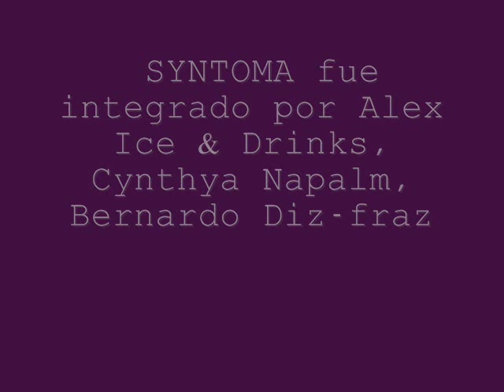Syntoma-No me puedo controlar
Back up. Expediente Techno Pop.
Disco en el cual hay una recopilación de proyectos musicales mexicanos de los años 80's.
Con bases de New Wave, techno pop, post-punk y avant garde.

Si hay un problema con alguna canción, sea por derechos de autor, será removida :)